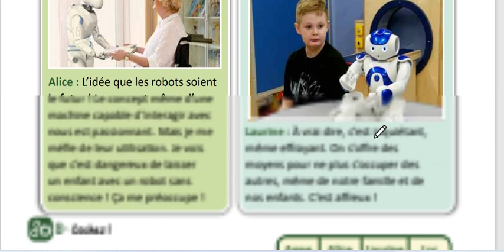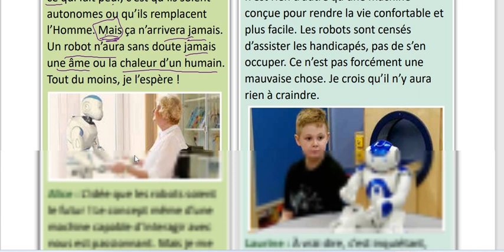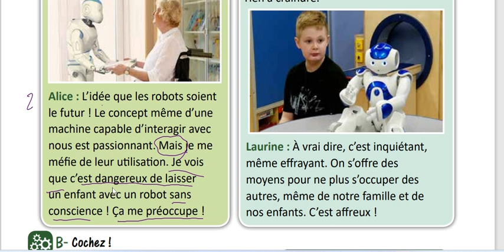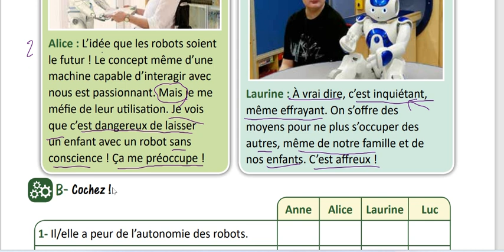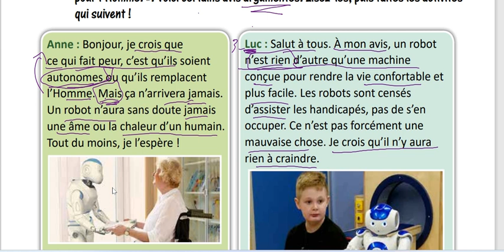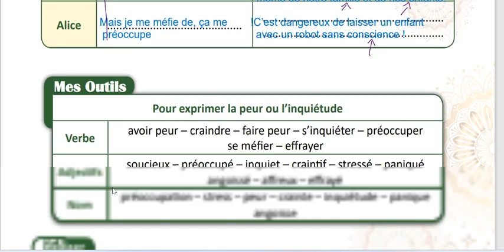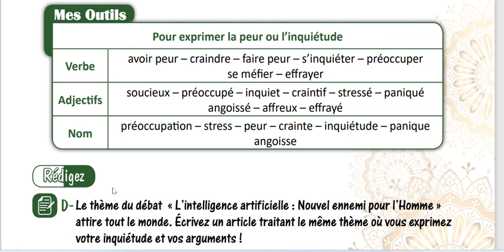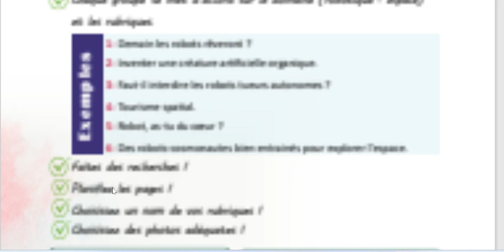مراجعة التعبير الكتابي بكالوريا حديث وحدة خامسة